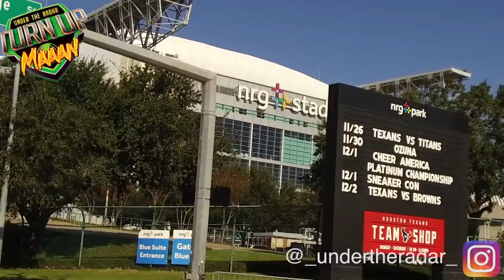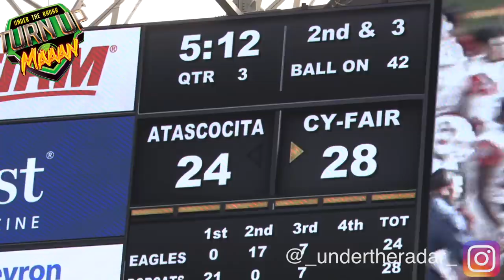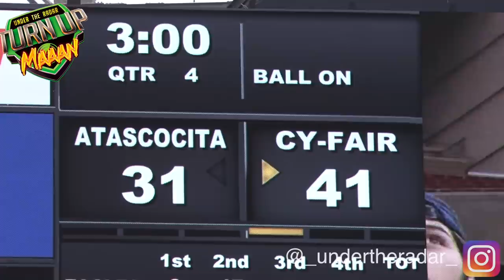💥Texas 6A Regional Semifinal 🎬 Cy-Fair vs Atascocita | UTR Playoffs